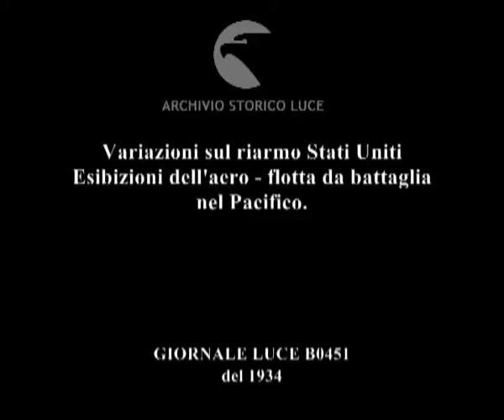Variazioni sul riarmo Stati Uniti Esibizioni dell'aero - flotta da battaglia nel Pacifico.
Descrizione sequenze:nave corazzata avanza nel mare, ; aerei decollano dalla pista, militari assistono ad esercitazioni dalla pista ; flottiglia aerea in volo ;